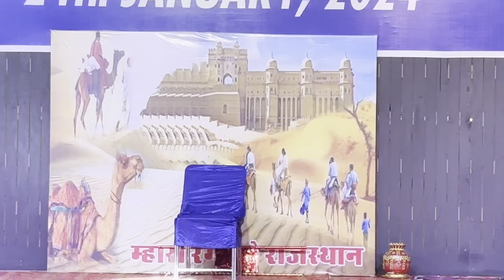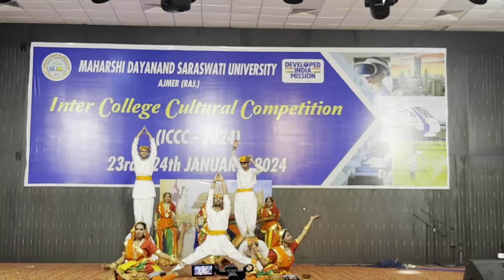Winning Performance Rangeelo Rajasthan| Inter college culture competition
Inter college 2024

Winning Performance

live Rajasthani Dance

Theme

Rangeelo Rajasthan